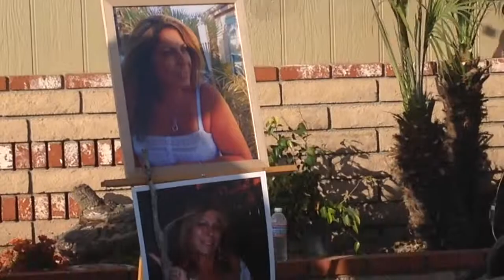Tribute to Linda. 4-14-2014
Dayna Lane singing